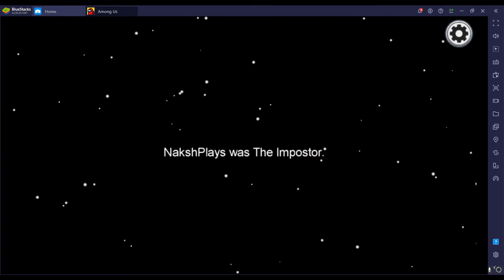Among us with freinds